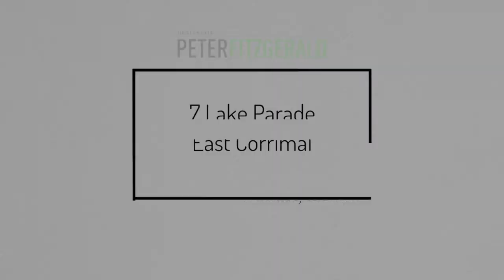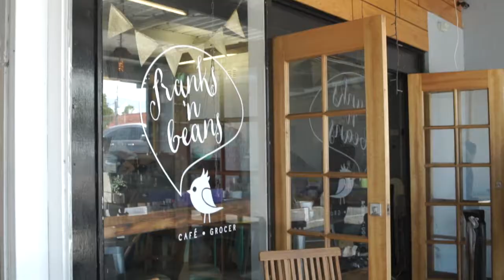Peter Fitzgerald Real Estate - 7 Lake Parade, East Corrimal